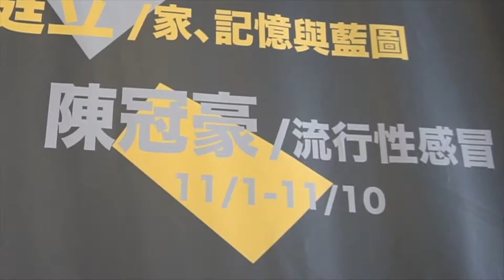2019 陳冠豪 . 流行性感冒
2019新竹市鐵道藝術村  短期駐村藝術家
11/1~11/10 陳冠豪 . 流行性感冒